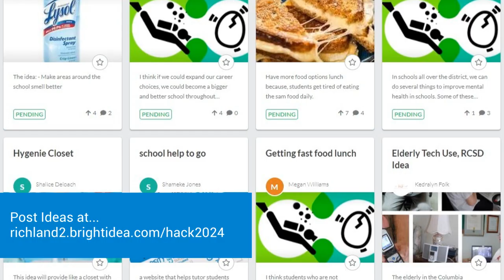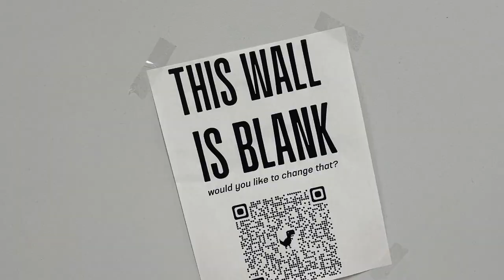R2Hacks - Scenes and Winner Montage